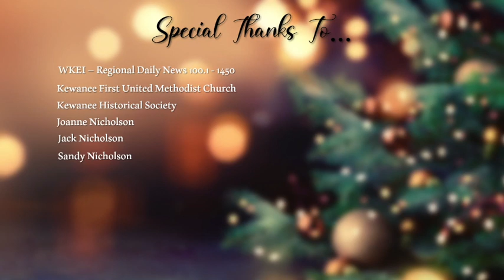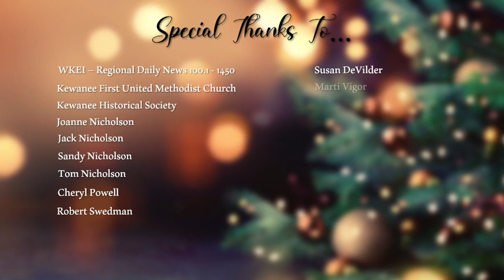Miracle on Chestnut St